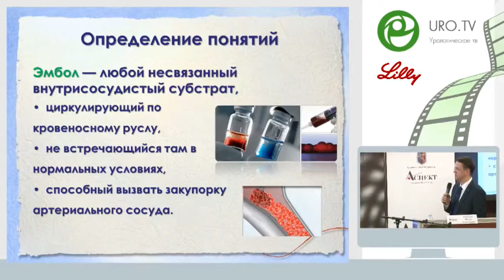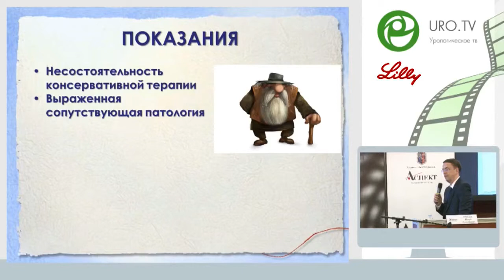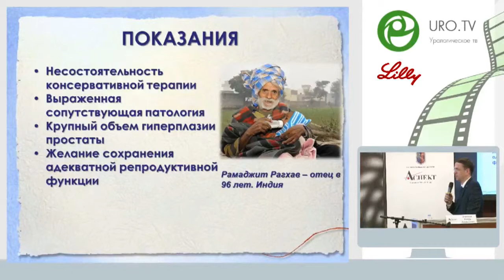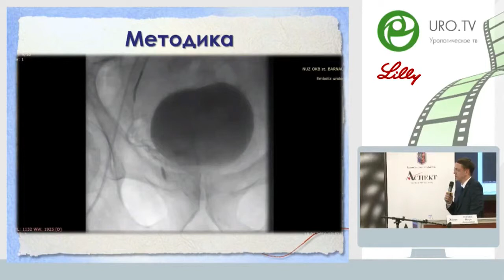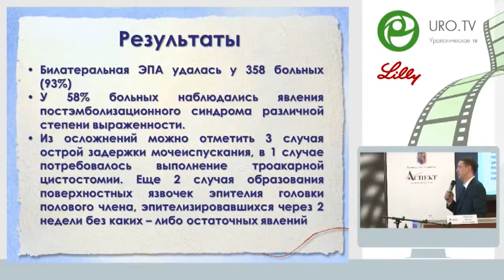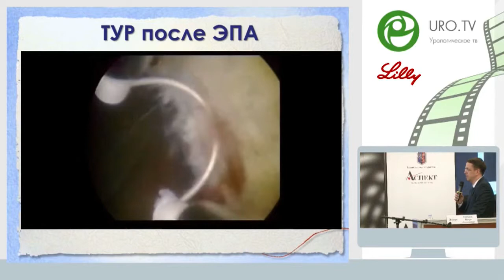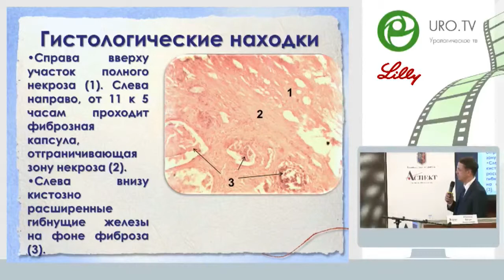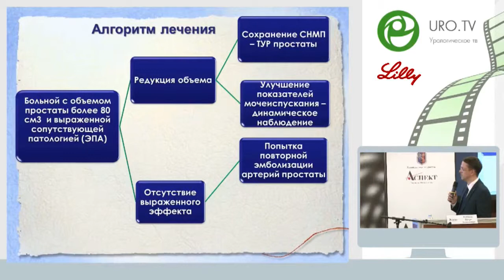Неймарк Б А - Что должен знать уролог о больном после эмболизации простатических артерий по повод